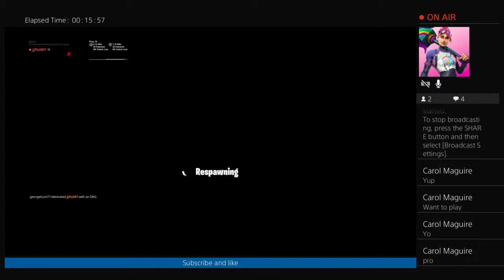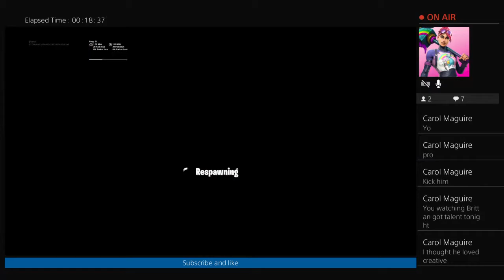1 v 1